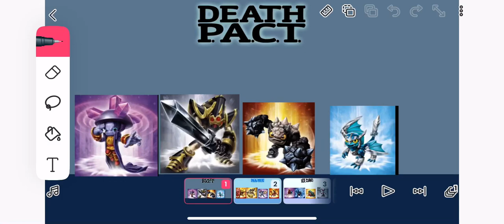If Trap Team Skylanders were on BFB Teams